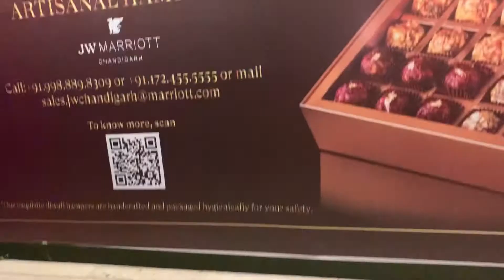JW Marriott Hotel Tour | Buffet Breakfast Tour during Pandemic